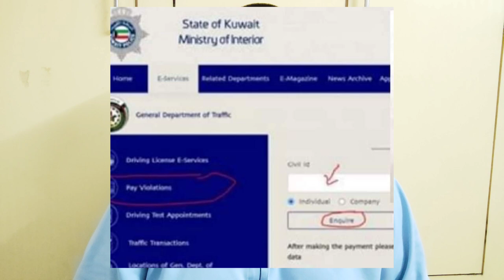కువైట్ ఇకపై వీసాల జారీ అకామ రెన్యూవల్ || Kuwait Online System For Expats || SukanyaTv Telugu